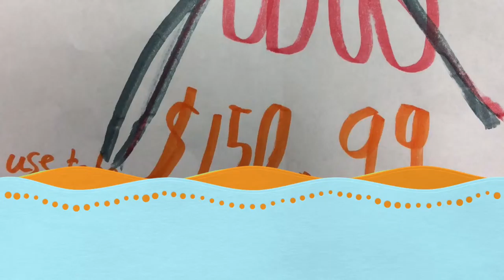Fun Toys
A commercial for a second grade store.